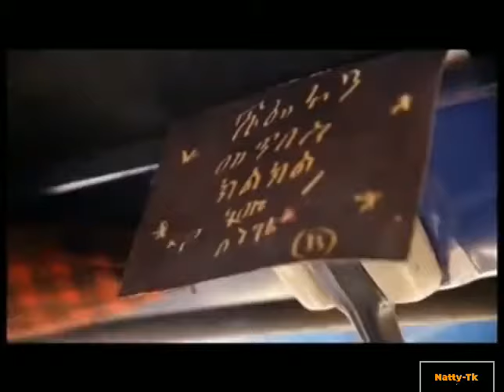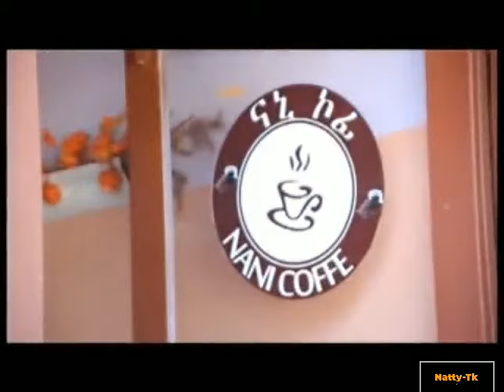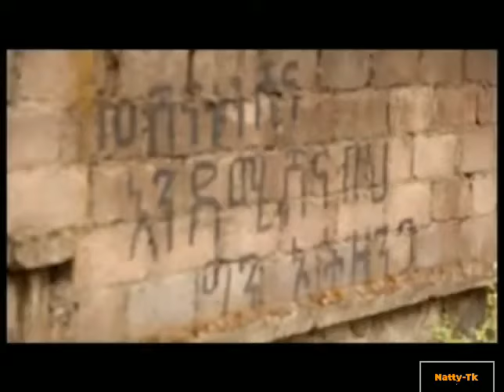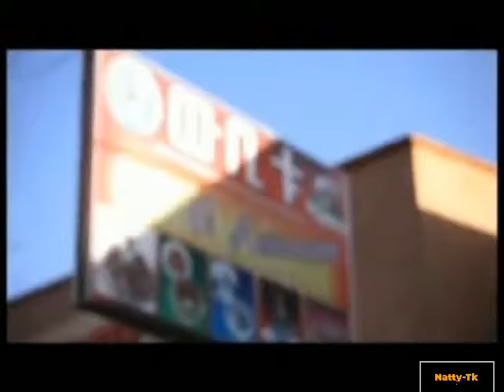ethiopia trafikuwa ትራፍኩዋ 2022 new ethiopian film